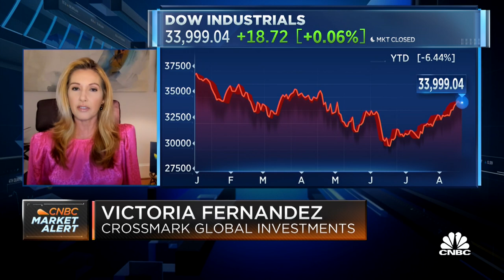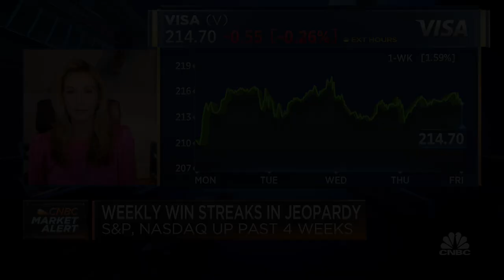Fernandez: We're in a stock picker's market right now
Victoria Fernandez, Chief Market Strategist at Crossmark Global Investments, joins Worldwide Exchange to discuss where to invest in the market.